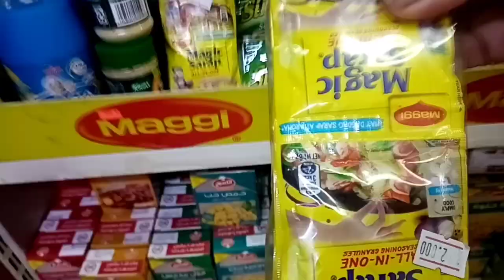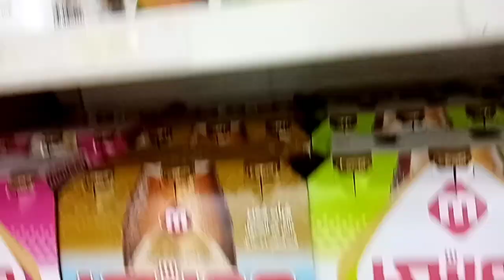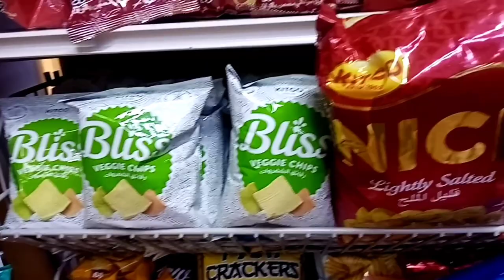WELCOME TO CORNER SUPERMARKET | Helen Tabinas Vlog